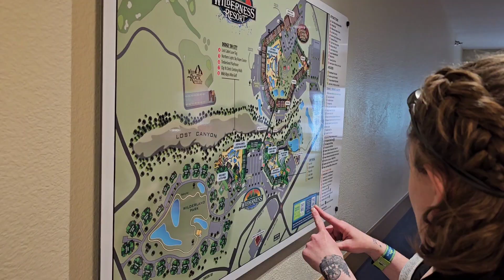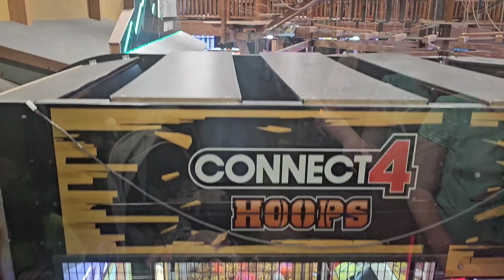Wilderness Resort Wisconsin Dells 2023